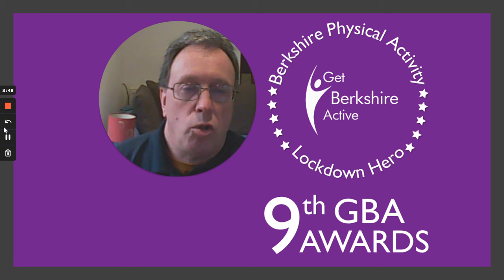9th GBA Awards. Berkshire Heroes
Brett Nicholls, CEO at Get Berkshire Active, presenting the 'Berkshire Physical Activity Lockdown Heroes' award, talking about importance of physical activity during the pandemic and applaud to organisations and individuals in Berkshire who support local communities in this difficult time.